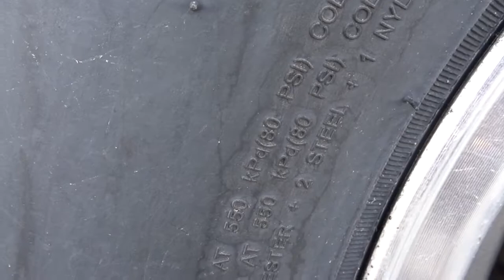Hitching the Trailer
Daily life on the long road of my recovery from a traumatic brain injury. A little of this, a little of that.
Working through all of the touch points to safely hitch a travel trailer while coping with coordination & balance.